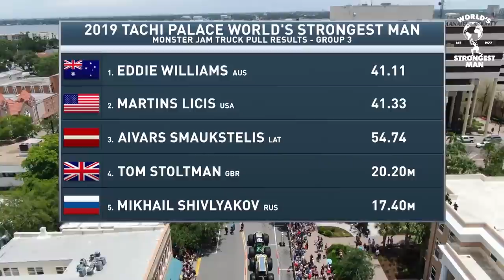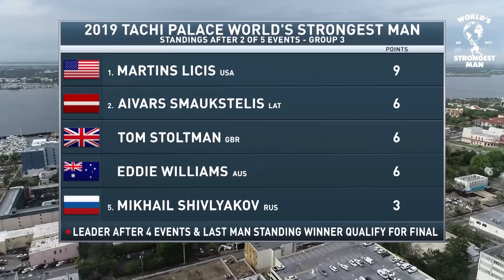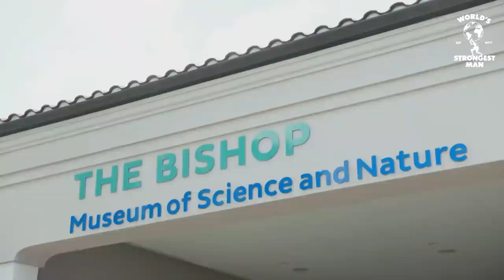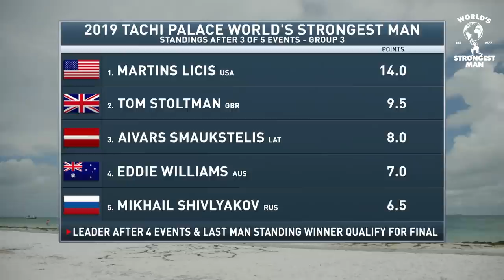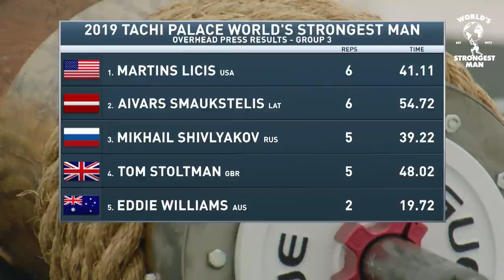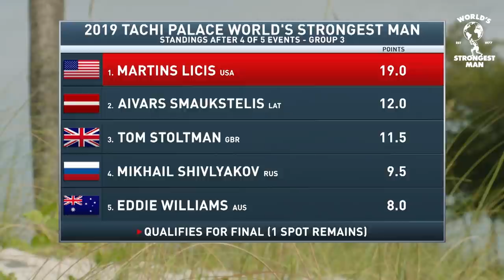*FULL* 2019 World's Strongest Man | Group 3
Group 3 of the 2019 World's Strongest Man take to the stage as they strive to qualify for the final.

Events: Monster Truck Pull, Giants Medley, Car Deadlift for reps, Log Lift for reps.

Martins Licis - United States
Aivars Smaukstelis - Latvia
Tom Stoltman - United Kingdom
Mikhail Shivlyakov - Russia
Eddie Williams - Australia